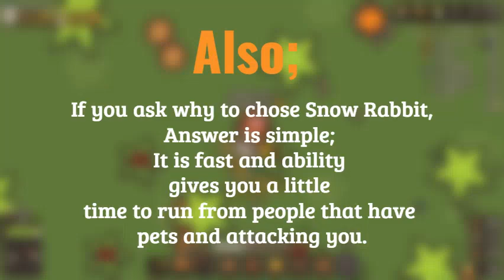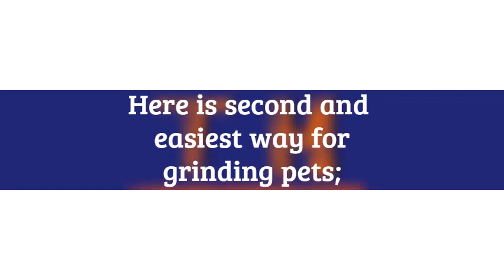Best ways for UNLOCKING ALL PETS+one pretty good pet chest opening!/Taming.io/Drakish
You have problems with unlocking pets?
You have no time to play for hours for one fairy?
And you really wanna all pets unlocked completely FREE!
You find true place to learn it!
I hope that video helped you and in you'r taming journey=)